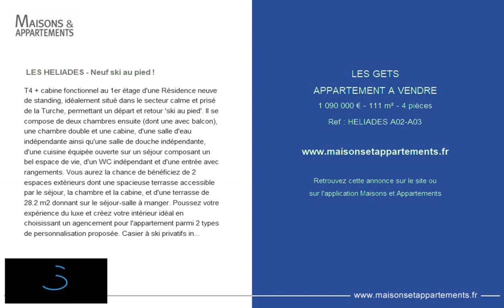LES GETS - APPARTEMENT A VENDRE - 1 090 000 € - 111 m² - 4 pièces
Référence : HELIADES A02-A03

 LES HELIADES - Neuf ski au pied !
T4 + cabine fonctionnel au 1er étage d'une Résidence neuve de standing, idéalement situé dans le secteur calme et prisé de la Turche, permettant un départ et retour 'ski au pied'. Il se compose de deux chambres ensuite (dont une avec balcon), une chambre double et une cabine, d'une salle d'eau indépendante ainsi qu'une salle de douche indépendante, d'une cuisine équipée ouverte sur un séjour composant un bel espace de vie, d'un WC indépendant et d'une entrée avec rangements. Vous aurez la chance de bénéficiez de 2 espaces extérieurs dont une spacieuse terrasse accessible par le séjour, la chambre et la cabine, et d'une terrasse de 28.2 m2 donnant sur le séjour-salle à manger. Poussez votre expérience du luxe et créez votre intérieur idéal en choisissant un agencement pour l'appartement parmi 2 types de personnalisation proposée. Casier à ski privatifs inclus. Garage et parking en option. Revenus locatifs importants. Livraison 2021.

Cette annonce vous est proposée par l'agence IMMO SELECT